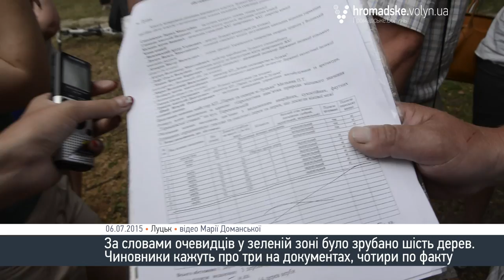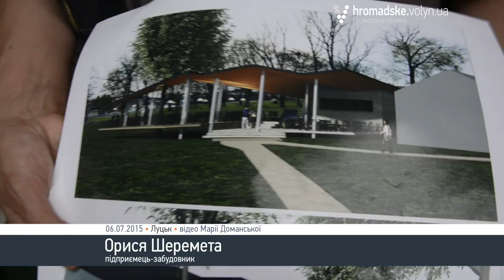Що будуватимуть на березі Теремнівських ставків у Луцьку?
Мешканці прилеглих до Теремнівських ставків територій зробили бунт, як тільки побачили, що на березі водойм розпочали будівництво. У день, коли там почали встановлювати металеві стовпчики в бетонну основу у зеленій зоні, люди, не обдумуючи, викликали міліцію.